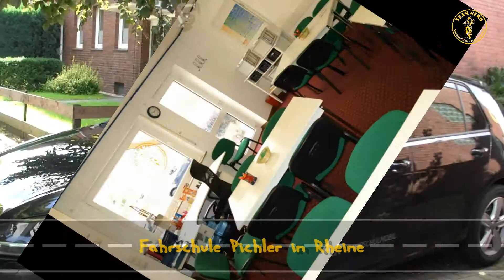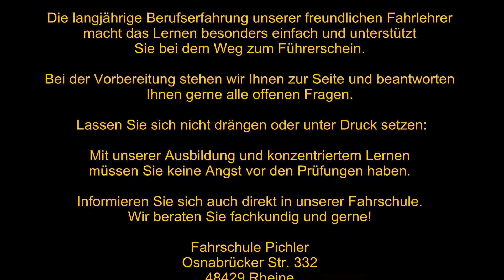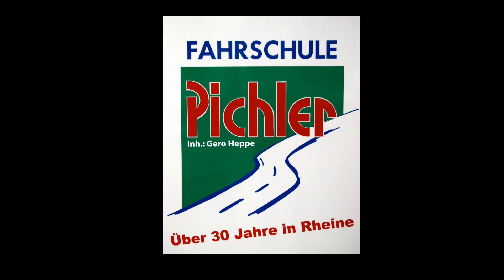Film&Foto Media Spelle News Trailer der Fahrschule Pichler Rheine